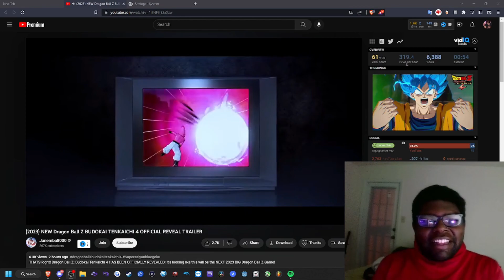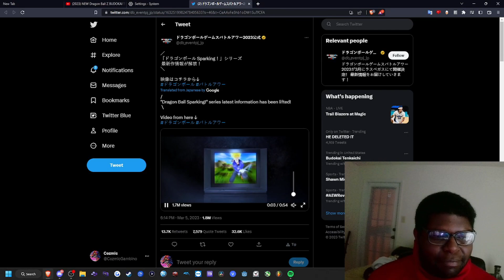BUDOKAI TENKAICHI RETURNS! | Dragon Ball Budokai Tenkaichi 4 Teaser Trailer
Feel Free To Donate To Me If You Can I Greatly Appreciate It